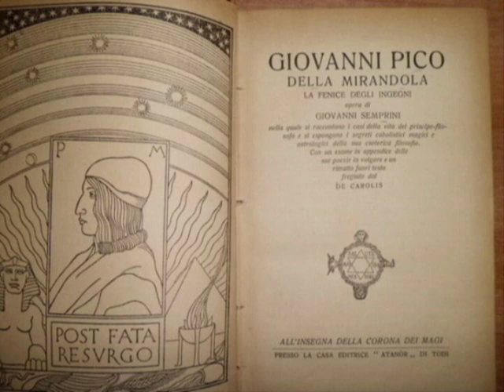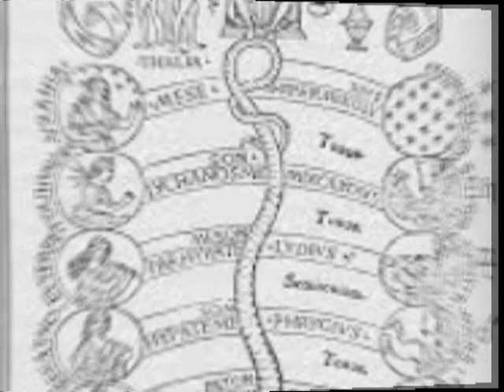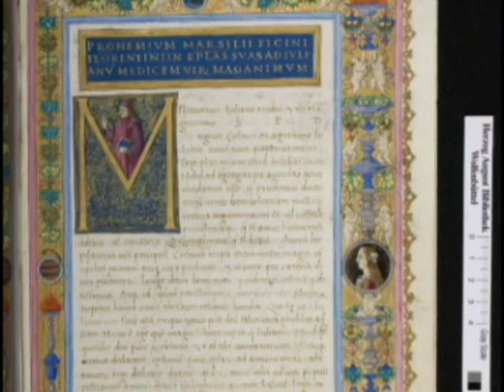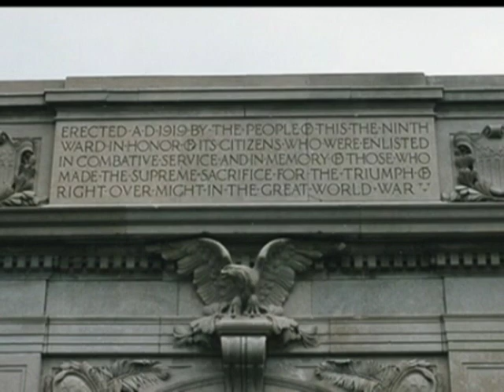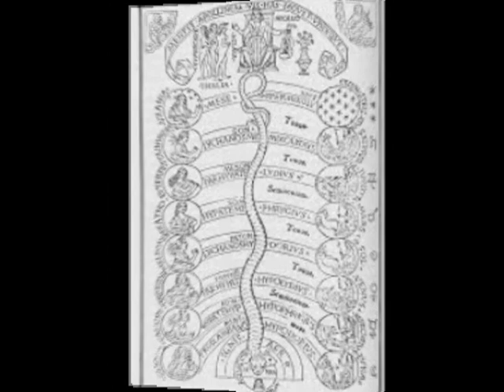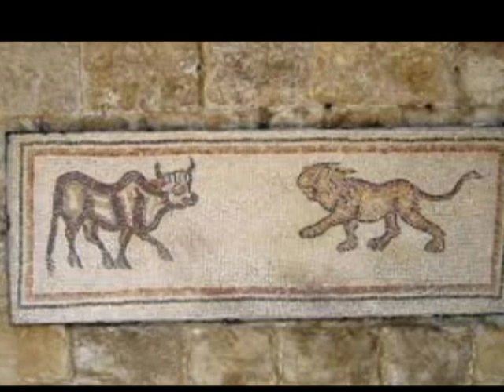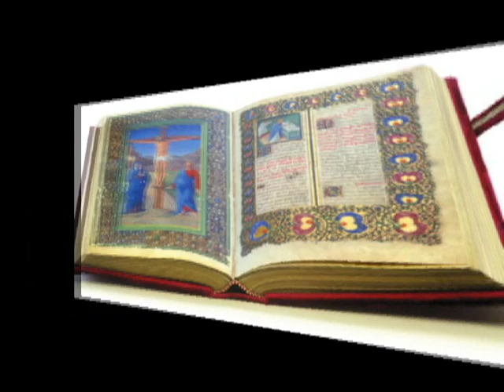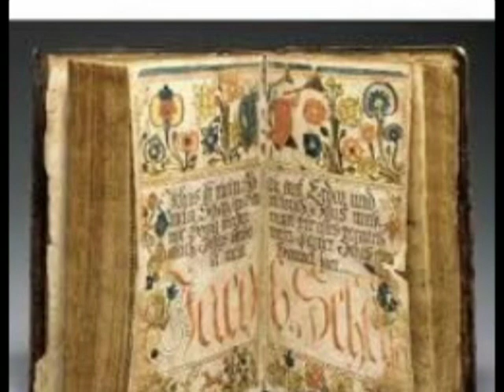Giovanni Pico della Mirandola "Oration on the Dignity of Men"-Year 1486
"The Oration on the Dignity of Man" is a famous public discourse pronounced in 1486 by Pico della Mirandola, an Italian scholar and philosopher of the Renaissance. It has been called the "Manifesto of the Renaissance". Pico, who belonged to the family that had long dwelt in the Castle of Mirandola, left his share of the ancestral principality to his two brothers to devote himself wholly to study. In his fourteenth year, he went to Bologna to study canon law and fit himself for the ecclesiastical career. Repelled by the purely positive science of law, he devoted himself to the study of philosophy and theology, and spent seven years wandering through the chief universities of Italy and France, studying Greek, Latin, Hebrew, Syriac, and Arabic.
  Pico’s Oration attempted to remap the human landscape to center all attention on human capacity and human perspective. Arriving in a place near Florence, this famous Renaissance philosopher taught the amazing capacity of human achievement. "Pico himself had a massive intellect and studied everything there was to be studied in the university curriculum of the Renaissance; the Oration in part is meant to be a preface to a massive compendium of all the intellectual achievements of humanity, a compendium that never appeared because of Pico's early death."
  Dignity of Liberal Arts
Pico della Mirandola spoke in front of hostile clerics of the dignity of the liberal arts and about the dignity and glory of angels. Of these angels he spoke of three divisions in particular: the Seraphim, Cherubim, and Thrones. These are the top three choirs in the angel hierarchy; each one embodying a different virtue. The Seraphim represent charity, and in order to obtain the status of Seraphim Mirandola declares that one must "burn with love for the Creator." The Cherubim represent intelligence. This status is obtained through contemplation and meditation. Finally, Thrones represent justice, and this is obtained by being just in ruling over "inferior things." Of these three, the Thrones is the lowest, Cherubim the middle, and Seraphim the highest. In this speech, Mirandola emphasizes the Cherubim and that by embodying the values of the Cherub, one can be equally prepared for "the fire of the Seraphim and the judgement of the Thrones." This deviation into the hierarchy of angels makes sense when Pico della Mirandola makes his point that a philosopher "is a creature of Heaven and not of earth" because they are capable of obtaining any one of the statuses.
  In the Oration, Pico justified the importance of the human quest for knowledge within a Neoplatonic framework. He writes that after God had created all creatures, he conceived of the desire for another, sentient being who would appreciate all his works, but there was no longer any room in the chain of being; all the possible slots from angels to worms had been filled. So, God created man such that he had no specific slot in the chain. Instead, men were capable of learning from and imitating any existing creature. When man philosophizes, he ascends the chain of being towards the angels, and communion with God. When he fails to exercise his intellect, he vegetates. Pico did not fail to notice that this system made philosophers like himself among the most dignified human creatures.

The idea that men could ascend the chain of being through the exercise of their intellectual capacities was a profound endorsement of the dignity of human existence in this earthly life. The root of this dignity lay in his assertion that only human beings could change themselves through their own free will, whereas all other changes in nature were the result of some outside force acting on whatever it is that undergoes change. He observed from history that philosophies and institutions were always in change, making man's capacity for self-transformation the only constant. Coupled with his belief that all of creation constitutes a symbolic reflection of the divinity of God, Pico's philosophies had a profound influence on the arts, helping to elevate writers and painters from their medieval role as mere artisans to the Renaissance ideal of the artist as genius.